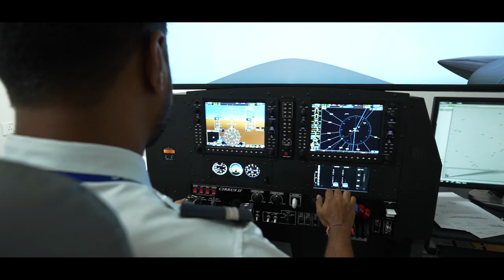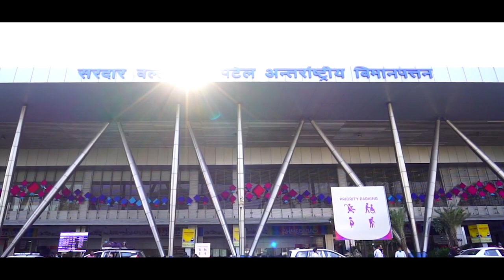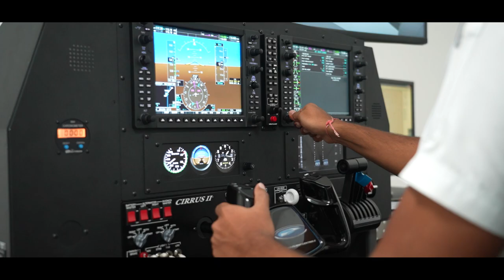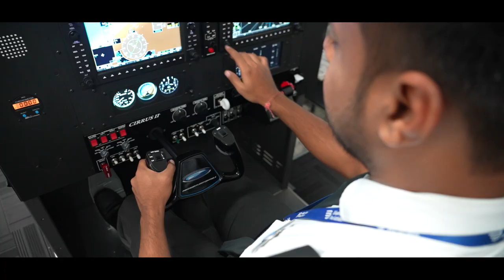VIBRANT GUJARAT 2024 | MRO & TRAINING FILM | DIRECTORATE OF CIVIL AVIATION